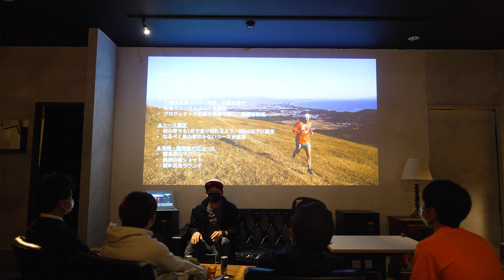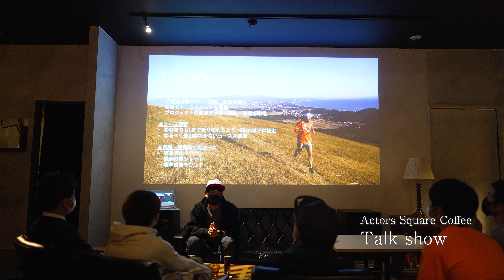Japan F.K.T. Journey in MIYAZAKI vol.1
今回挑戦したのは霧島連山のひとつ、高千穂峰で開催されている伝統的な登山マラソン大会「霧島登山マラソン」のコース。
ロードの登りも約５kmあり、ロードの走力と山を登る力の両方が求められます。
高千穂峰のように九州にはアクセスが良くて眺望の良い山がたくさんあるのが魅力的。
この山は宮崎県側からと鹿児島県側、どちら側からも登ることができます。
ぜひ訪れてみてはいかがでしょうか？

霧島登山マラソンFKT
8.2km 1210mD+
57'37"

🎥Editer＆Videographer🎥
OOYAMADORI

⛰Japan F.K.T. Journey⛰

MB01F16SLOT5WSN